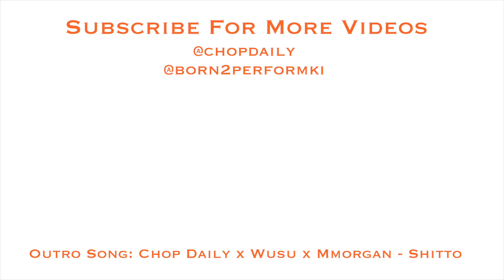African Dance, Great Danse Assi ft BM Gwara Nao Para Dance Class Video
African Dance, Great Danse Assi ft BM Gwara Nao Para Dance Class Video Chop Daily